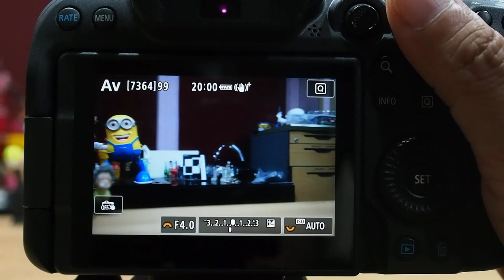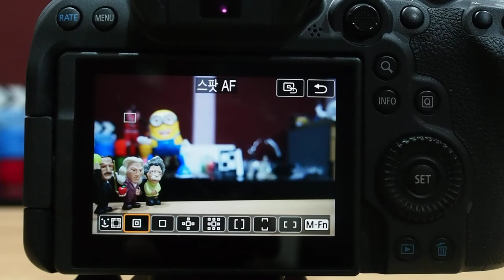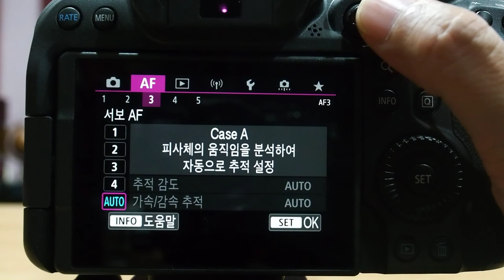Canon EOS R6 AF